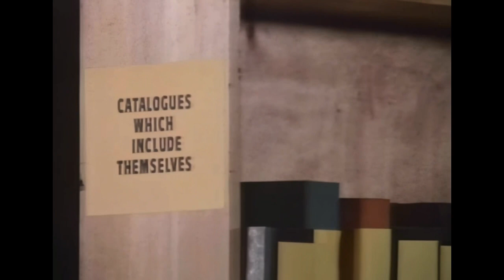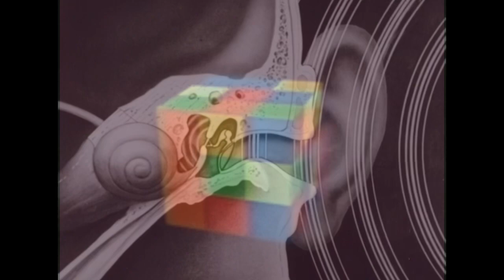Tetra by Mergatron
Promotional video for Tetra… from the Mergatron debut EP.    Available on BandCamp